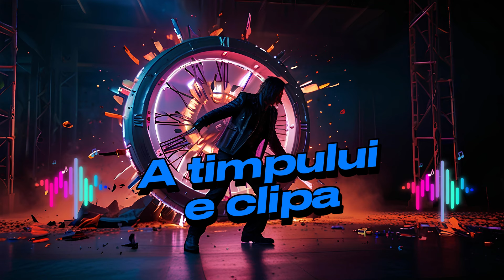A timpului e clipa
Ce mintea n-o cuprinde
Doar inima când bate
O simte și o prinde.
E-acum și nu mai e
În spațiul ce se naște
Respiră-ntre cuvinte.

Timpul ce curge, fuge,
necontenit se scurge
Ca un râu spre mare,
nu îl poți opri și doare!

Oh, timp, oprește-te o clipă, stai!
Lasă-mă să respir, să exist putin
Ca un fulg de nea ce dansează lin
În brațele tale, timp,
Doar un minut, un suspin.

N-ai vrea tu oare Tată
Fără să pierzi nimic
Să-mi dai din timpul tău
Să-mi dai răgaz un pic?
De mic în lume treci
Culorile sunt vis
Anunță doar, te rog,
Nu vreau să stai, să pleci.

Dar știu că nu se poate,
timpul nu stă în loc
Curge veșnic in ape
Nu pot să am noroc?

Tu, suflet trist, când poți
În lacrimi să fereci
Un gând subtil ce urcă
Spre astre nemișcate
Celestul cel albastru
Ard lumi ce sunt uitate.

Respiră-ntre cuvinte.